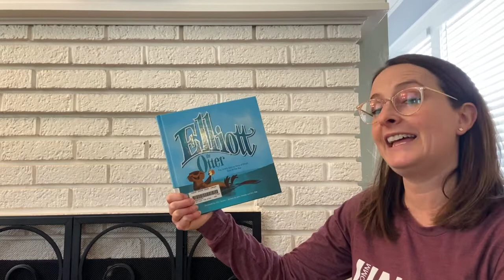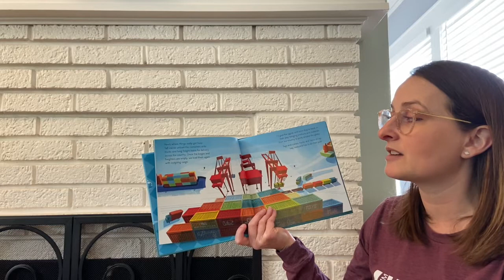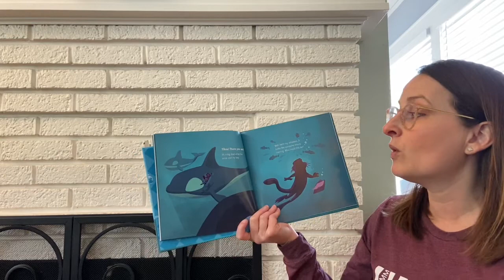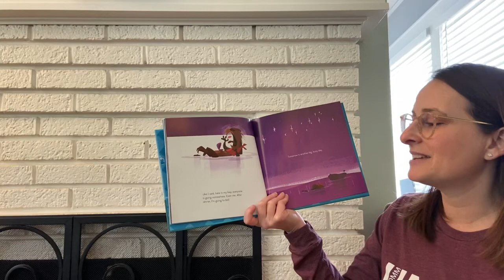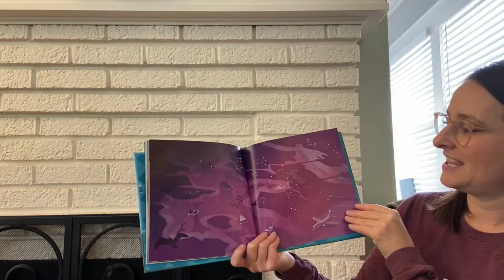Read Aloud 41